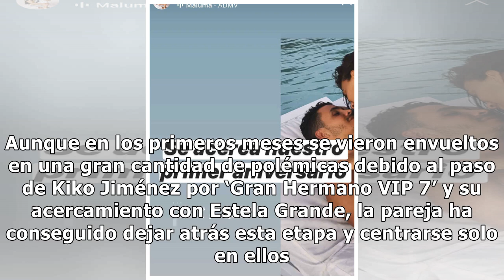Kiko Jiménez y Sofía Suescun: así ha sido su primer año juntos